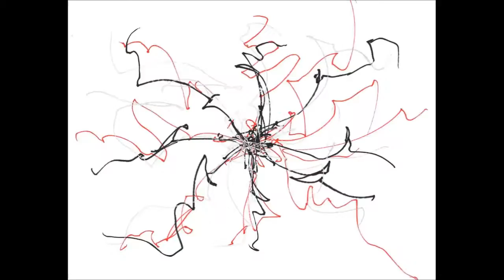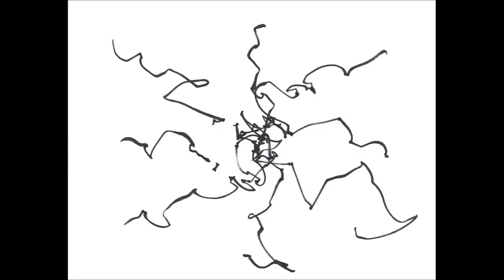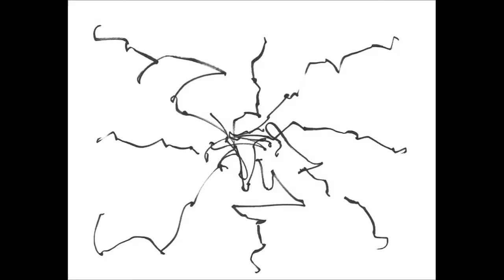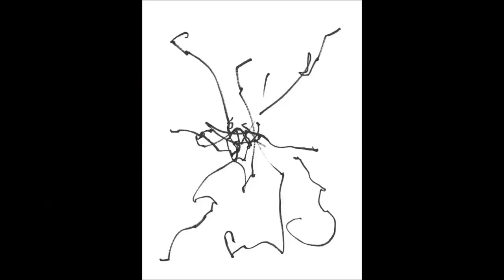Klute - I'll Do Anything